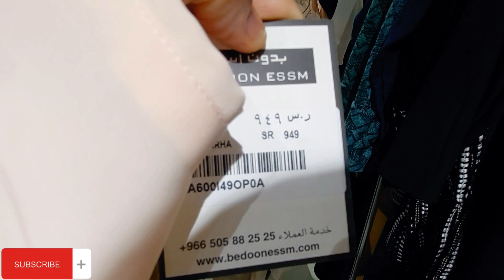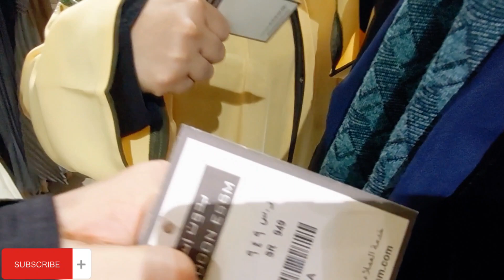# السعودية#الاما،ات جبنا للمعتمرين عبايات الفخامة على قناتي